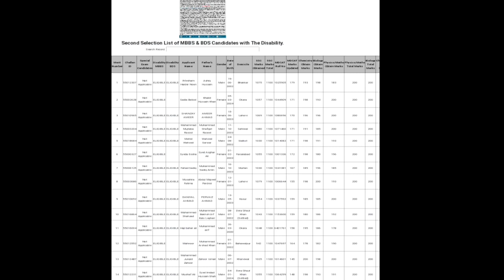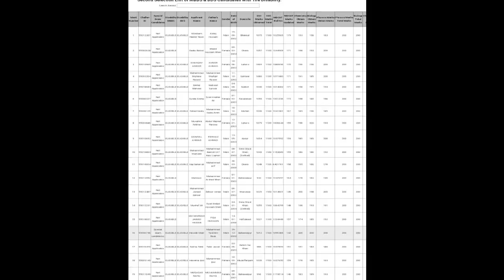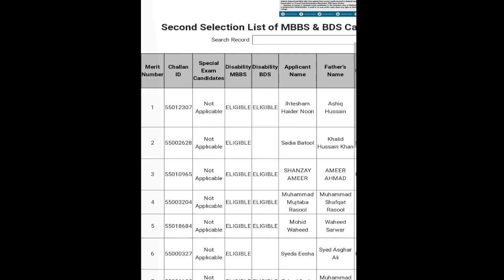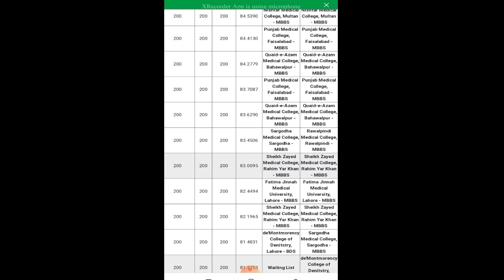Second Merit List of MBBS & BDS For Disable Students